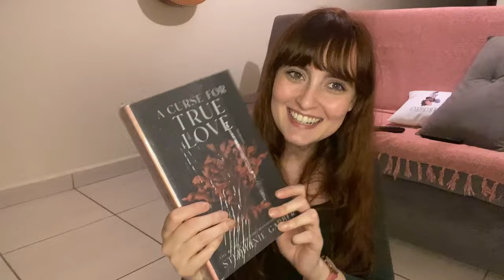um dia comigo | date comigo mesma, é assim que acaba e comprinhas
Bora praticar o date consigo mesma?